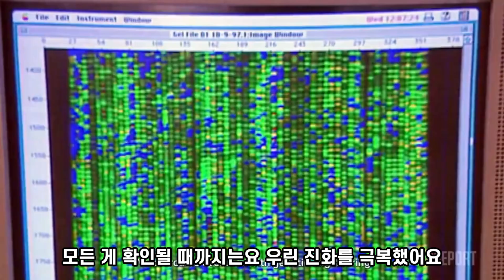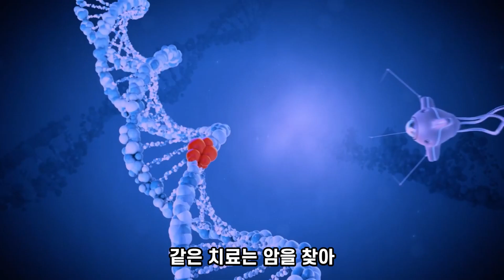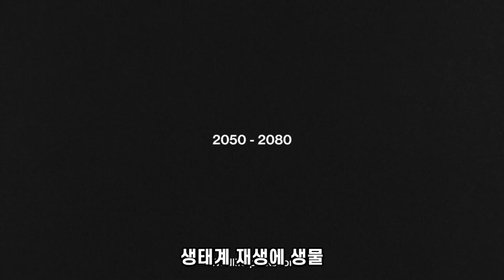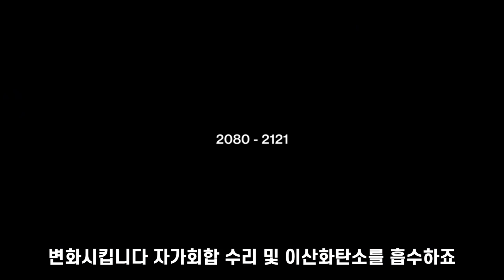과학발전의 다음 100년 2021~2121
과학 발전의 다음 100년

수십 년간 미래를 보는 시각은
디스토피아적 시대로 접어들었죠
하지만 인류가 생존하는 타임라인이 있을까요?
이 행성과 그 너머의 연도는
2121년이에요 이렇게
과학이 인류에게
놀라운 발전을 가져올 수 있는 거죠
수십억 년 안에 뭔가 있을지도 몰라요
DNA의 생물학적 언어를 공유하고
자연도태를 통해 진화하는 거죠
모든 게 확인될 때까지는요 우린 진화를 극복했어요
유전 공학도 그렇고
첫 번째 영화의 인공 지능도요
우리는 새로운 세상을 창조했어요 더
나은 것의 씨앗과 함께
도전을 기대했다면요
미래로
말하자면 우리는 행성을 치유하고
우주로 걸어 나간 거죠
착용 가능한 오즈의 기술은
몸에 이식된 바이오 센서에 증상을 감지하기 전에 감지돼요
생체공학 팔다리도
장애인에겐 빠르게 받아들여져요
3D 프린터로 만든 장기로
최초로 인간에게 성공적으로 이식된 동물이죠
장기 부족 사태를
막기 위해 퇴행성 질환에 줄기세포
치료를 널리 시행하고 있죠
알츠하이머병처럼 화학 요법
같은 치료는 암을 찾아
파괴하는 나노봇으로 대체되죠
최초의 유인 화성 탐사가 시작됐습니다
제2의 우주 시대가 시작되는 순간이죠
DNA 데이터 센터 온라인 접속하세요
DNA가 1kg만 나가도 말이죠
인류가 유전자 치료로 만들어낸 모든 정보를 저장할 수 있어요
질병과 경기력을 향상할
유전자 치료요 2046년 올림픽은 스캔들로 얼룩졌습니다
유명 메달리스트들이 유전자
마인드 머신 인터페이스에 양성 반응을 보여
과학자가 되면서 말이죠 화성
식민지에 어떤 유전자 변형
생태계를 설계했을까요?
인간에게 크리스퍼 유전자
편집은 아기와 지넷과 함께
합법화됐습니다 가장 큰
질병이자 저항성 지능과 장수
인공 난자와 정자 덕분에 동성
커플이 탄생했죠
인공 자궁에서 최고의 아기
목욕을 제공하는 불임

환자들은 생식 가상 현실로 가정에 희망을 줍니다
컴퓨터와 인공 지능에
대한 가장 전통적인 기능과 빠른 디자인
가장 내성이 강한
바이러스도 치료할 수 있는 새
트럭을 시험하는 것 등이죠
생태계 재생에 생물
종을 사용하게 됐죠
외골격은 휠체어와 기계
인터페이스를
완전히
대체하고 지능
기억 기능을 갖췄으며
정신 건강 문제도 치료하죠
재생 에너지와 탄소 중립
바이오 연료는 완전히 대체됐습니다 화석 연료와
박테리아도 대체했죠 곰팡이와 식물은
온실가스와 오염
물질을 섭취하도록 만들어졌죠 다른 식물도
있고요 매립지에서 플라스틱 폐기물을 분해하고
실험실에서 해양 식물성 단백질을 먹었죠
양식육은 과잉 섭취해요
동물성 제품은 환경 발자국을 대폭 줄이죠
살아 있는 생체 물질은 건축물을
변화시킵니다 자가회합 수리 및 이산화탄소를 흡수하죠
의학의 발전과
안티에이징으로 평균 수명이 100살이 됐어요
인공 지능이 일반 지능에 도달했죠
인간의 모든 일을 이해하고 배우는 능력이에요
뇌 에뮬레이션 기술은 인간의 기억
업로딩과 의식
시뮬레이션을 가능하게 합니다
화성 식민지는 붉은 행성을 지구화하기 위해
설계된 생물학적 기계
생명체 생태계를 확립했죠
스타십이죠 함대 분대를 만든다고
발표한 후
우주선이 지나가요
1시에 이동하는
생명 속도를 조정하는
판매량 때문에 알파
센타우리까지의 시간을 5만
년에서 2만 년으로 줄였어요
100년이면 마이 라이프예요
알다시피 완전히 탈바꿈했죠
인류는 인간과 지구를 개선할 새
방법을 개발할 겁니다
인조인간과 인공 생명체의 도움으로요
새로운 기술로 새로운 도전을 하고
과학적 진보를 통해
생명을 만들고 미래
세대는 우리가 상상하는 것보다
더 나은 삶을
살 수 있죠